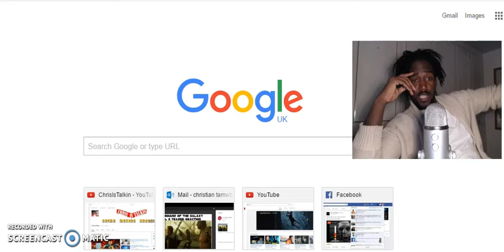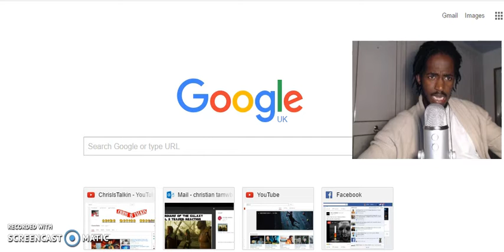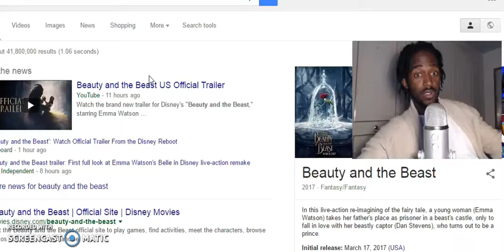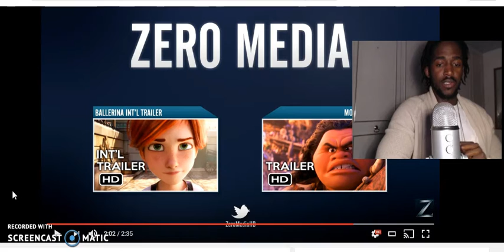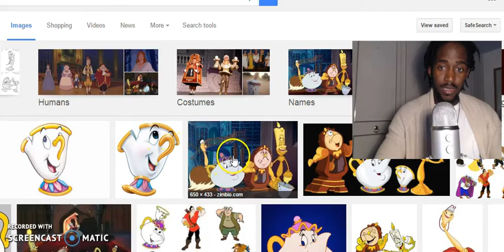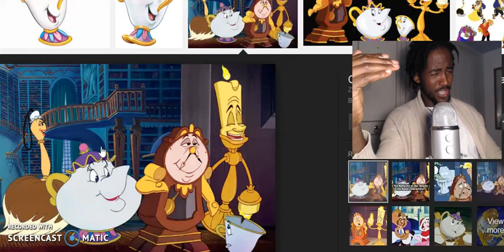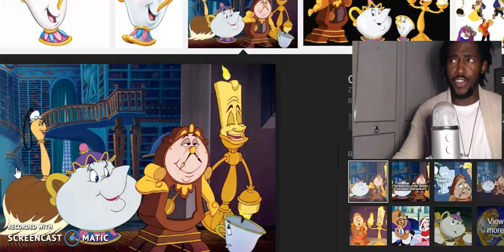Beauty and the Beast US Official Trailer | ChrisIsTalkin REACTION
So we get a trailer for Disneys's new addition to their live action remake series and this time it is for Beauty and the beast 2017. What did you guys think of Disney remaking their old movies into live action and do you think that they are getting lazy or are these movies are well deserving of remakes...?

Feel free to watch it for the first time with myself and let me know what videos I should check out next time!

Leave comments and discussions below and don't forget to SUBSCRIBE to notified of more from myself from other Reaction videos , to movie reviews, to anime and manga reviews such as Boku No Hero reviews or other manga reviews and news from One Piece , Attack on Titan and much much much more.
Remember